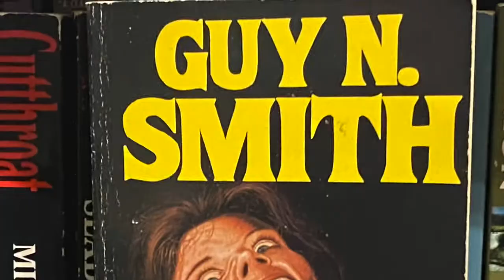The 30 most important popular fiction books of the last 50 years!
I attempt to list the most influential popular novels of the last 50 years!
Feel free to disagree with me in the comments (because I'm probably wrong)

If you like what you see here, follow me these place too:
Blog for over 100 text reviews of crime, horror, thrillers and pulp paperbacks.